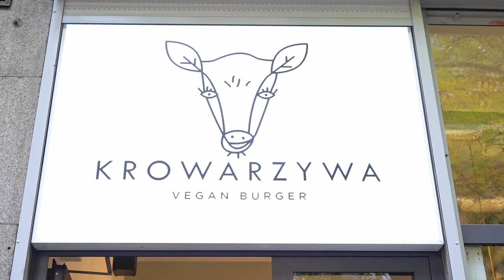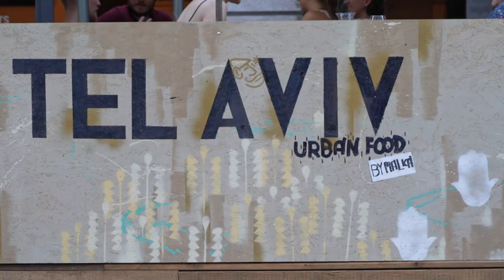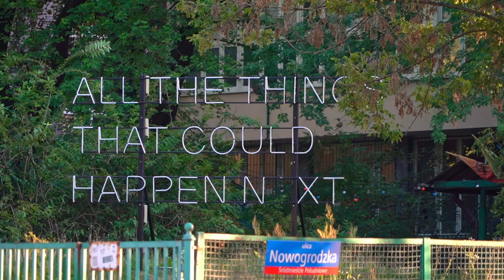Vege Warsaw Trailer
A promotional trailer for Vege Warsaw, an independent documentary about Warsaw's thriving vegan food scene. Despite its reputation for sausage, delicatessens, and meaty main courses like cutlet and pig knuckle, Warsaw is one of Europe's vegan hotspots, with an array of incredible vegan restaurants, dynamic chefs and a passionate clientele willing to push the limits on what vegan food can taste like.